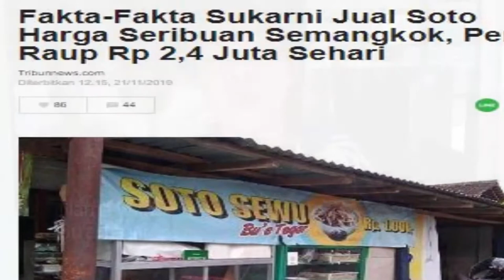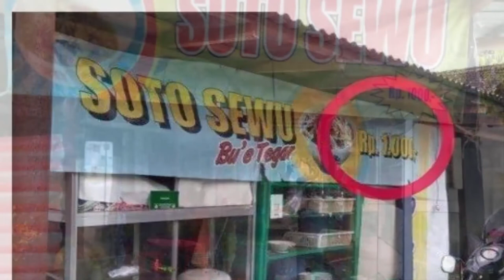SUKARNI...!!! JUAL SOTO DENGAN HARGA SERIBUAN SEMANGKOK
Menjadi salah satu dari 1.500 orang yang terkena PHK massal pabrik tekstil di Purwosuman, Bulu, Sidoharjo, membuat Sukarni (46) harus memutar otak mencari sumber penghasilan lain.